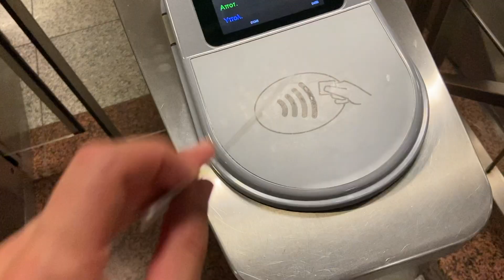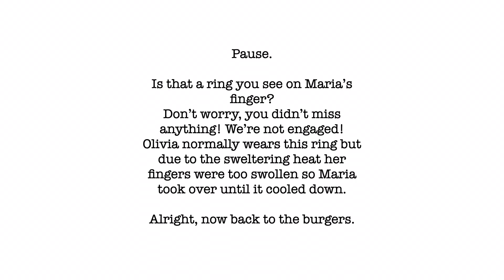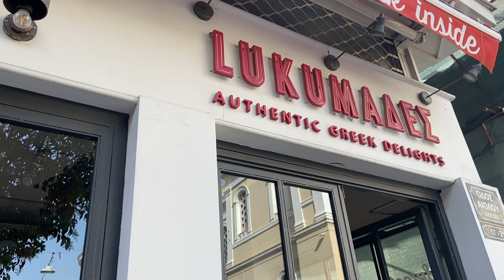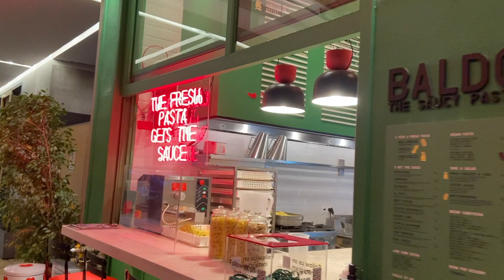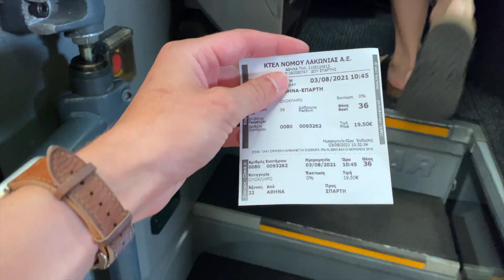If you love food, you have to watch this | Athens, Greece Vlog 002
What happens when you drop off two food lovers in a food haven city? Watch and find out.
In this episode, we are in Athens, Greece. A must-visit city for anyone that loves great food, history, culture, philosophy, coffee, wine, and great cocktails. A few days here and you'll never see food the same way again.
📍 Where we went and highly recommend:
⭐️PAX Burgers
⭐️Loukoumades
⭐️Baldo
⭐️Belpaese Restaurant
This video doesn't even scratch the surface of what food and places we'll be exploring in Athens. It is our home base for the time being, so you'll be exploring with us like a true local. There are plenty more Athens videos to come! 😋
Hello! We're Maria and Olivia. We're currently living in Athens, Greece after deciding to follow our dreams and start a new journey together traveling within Europe (and hopefully beyond soon) filming our adventures. We love what we are doing so far, we're learning so much about the world, ourselves, and each other every day and we hope you enjoy our content and have a smile or laugh along with us!